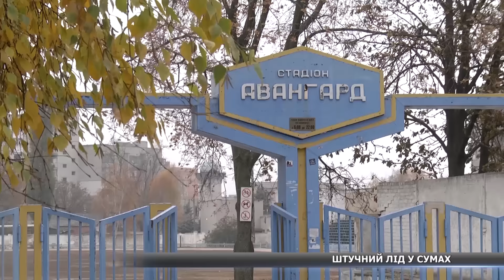Всі на каток! У Сумах вже цієї зими буде штучний лід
У Сумах все ж буде штучний лід і вже незабаром. Необхідні технічні роботи на майданчику стадіону «Авангард» вийшли на фінішну пряму. Уже готова до експлуатації система охолодження і борти нової ковзанки. Холодне щастя сумчан сьогодні досліджували і наші журналісти.